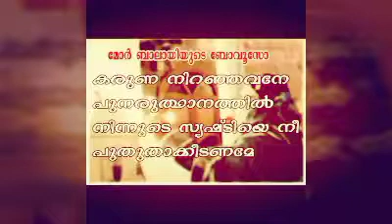MORAN ESHU MASHIHO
BY MOR ISSAC OSTHATHEOS AND MOR MATHEWS ANTHIMOS